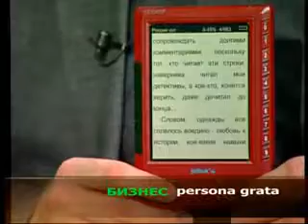NTV Russian TV Ectaco jetBook Segment Part 1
Here is a great interview on Russian TV for the Ectaco jetBook. Make sure to check out Part 2 on the Ectaco YouTube Channel!